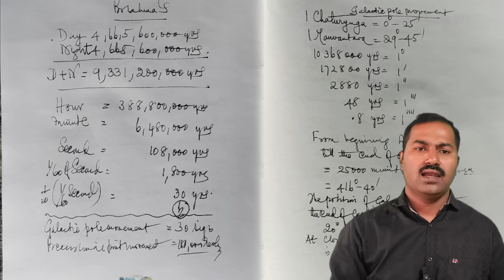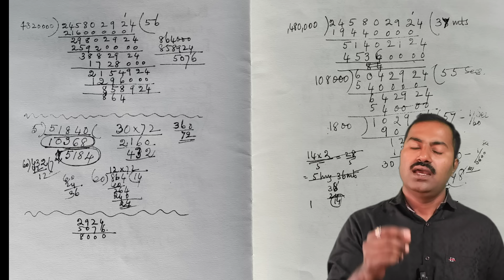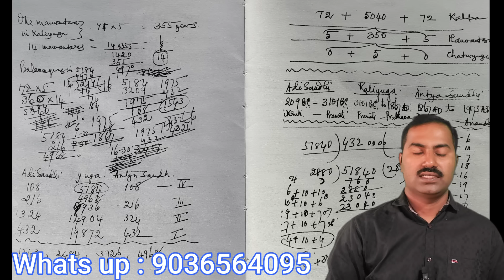ಪ್ರಳಯ ಯಾವಾಗ, ಕಲ್ಕಿ ಭಗವಾನ್ ಯಾವಾಗ ಬರ್ತಾರೆ ? ಎಲ್ಲದಕ್ಕೂ ಉತ್ತರ ಇಲ್ಲಿದೆ, ಸಾಧ್ಯವಾದರೆ ಹುಡುಕಿ?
ಮಹರ್ಷಿಗಳ ಗ್ರಂಥ
ಕಲಿಯುಗ  ವಿನಾಶ ಯಾವಾಗಿಂದ ಶುರು